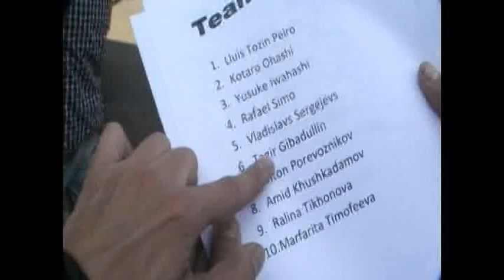Soccer or Football 2007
The Tagir Film 2007